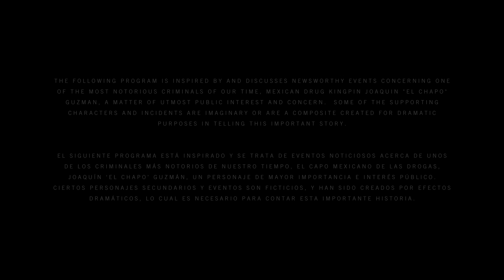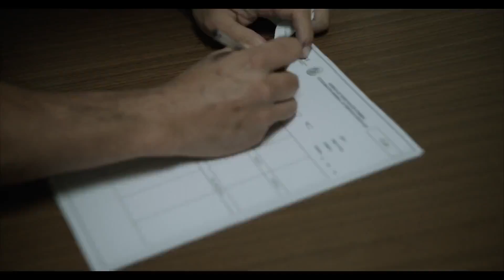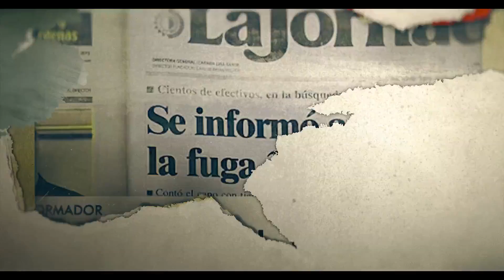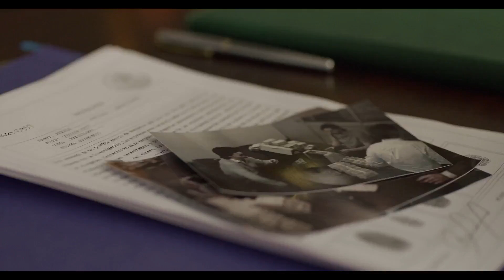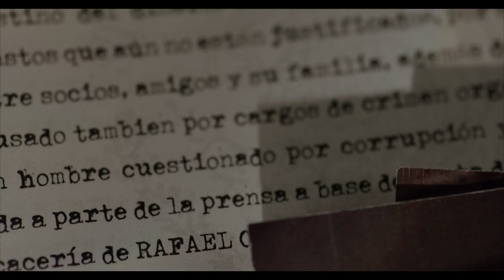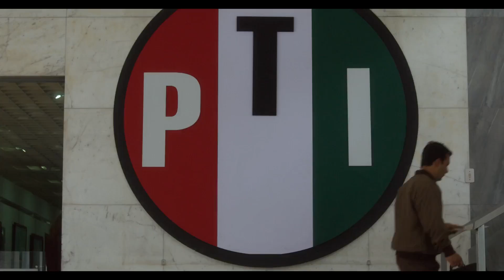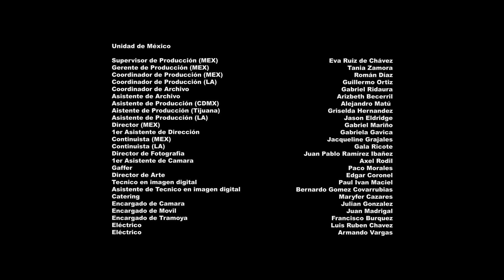el chapo cap 1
se cuenta la vida del chapo, narco traficante de mexico